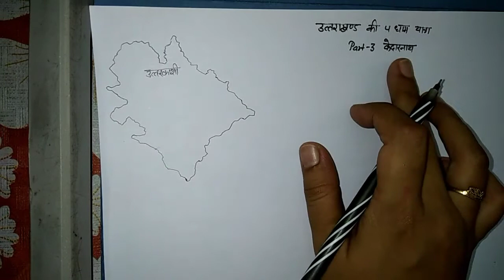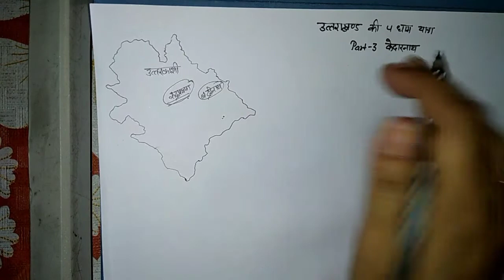Uttarakhand 4 dham Yatra Part 3 Kedarnath Yatra